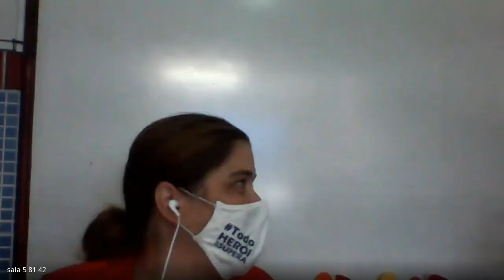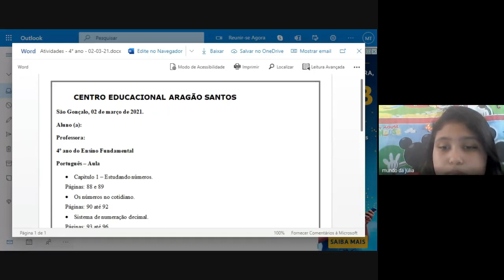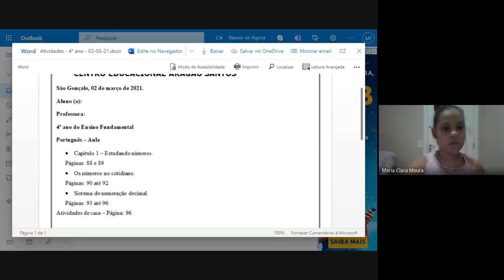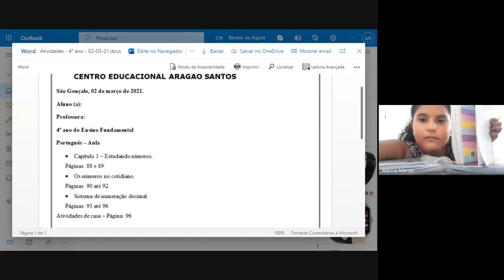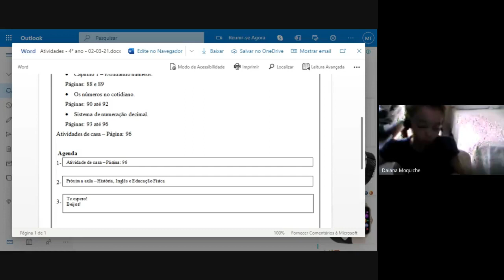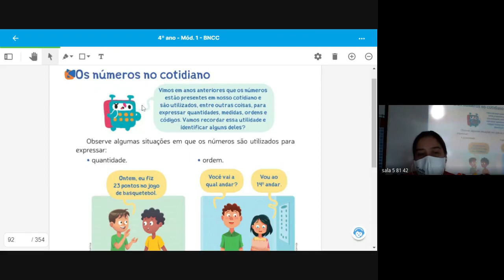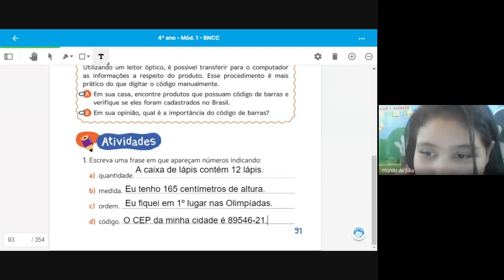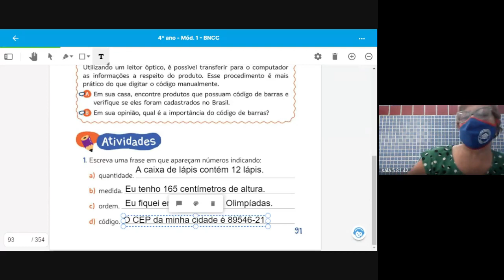4 ANO MILA 1